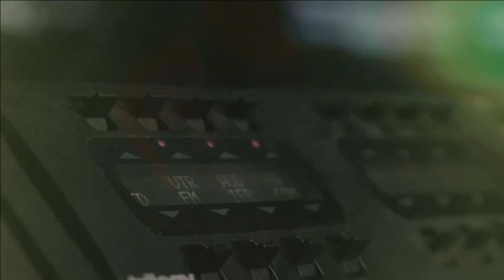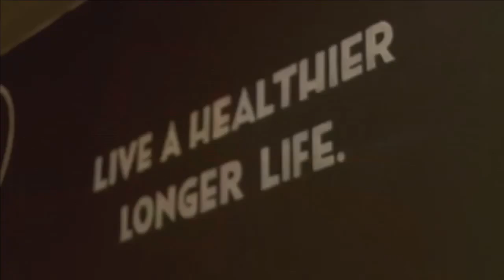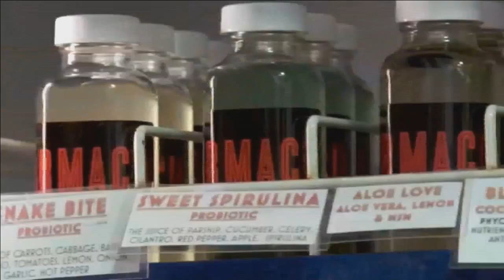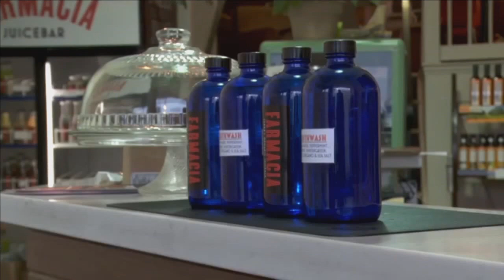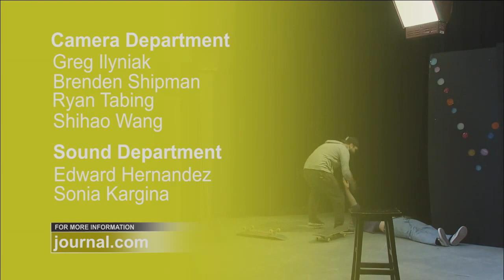The Journal - April 8, 2016 // 2 p.m.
The Journal is a newsmagazine show produced by second-year students in the Broadcasting - Radio, Television, Film & Digital Media Program at Centennial College's Story Arts Centre in Toronto.

This episode of The Journal was made possible by:

Liam Duignan - Host
James Montgomery - Live Talent/Skateboarder
Ian McGillivray - Guest
Zach Minawi - Live Segment Host
Peter Higginson  - Executive Producer
Brendan Shipman - Production Manager
Shihao Wang - Live Element Producer
Jake Borchenko - Director
Al Sorto - Writer
Greg Ilyniak - Camera 1
Ryan Tabing - Camera 2
Shihao Wang - Camera 3
Brendan Shipman - Camera 4
Joudi Kosnik - Technical Director
Al Sorto - CG
Hunter Matthews - Production Assistant
Faidh Abdallah - Prompter
Sonia Kardinach - Sound Board Operator
Edward Hernandez - Sound Board Assistant
Brendan Shipman - Catering